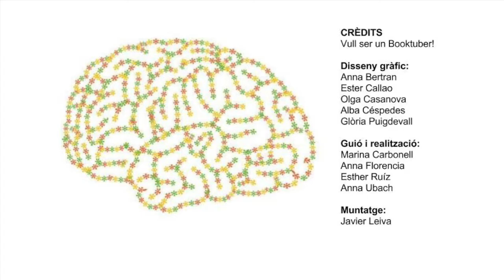Ressenya: El cerebro femenino (Louan Brizendine)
Más información sobre este video en:
Curso sobre el formato de video y el uso de Youtube en proyectos profesionales

Sinòpsis de l'editorial RBA:

Todo cerebro empieza como cerebro femenino. Sólo se vuelve masculino ocho semanas después de la concepción. La doctora en Medicina y neuropsiquiatra Louann Brizendine recopila los últimos hallazgos de la ciencia para mostrar que la estructura peculiar del cerebro femeninodetermina cómo piensan las mujeres, qué es lo que valoran, cómo se comunican y a quién aman. Es ésta una esclarecedora reseña de los fundamentos biológicos de la conducta humana destinada a convertir-se en un clásico en el campo de los estudios de género.